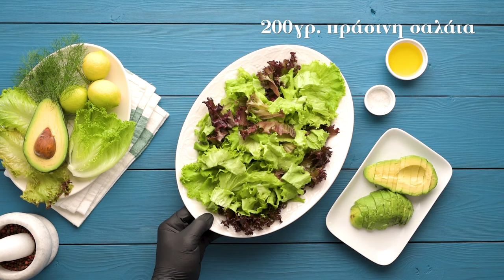Σαλάτα με γαρίδες & μαγιονάτα | Kalamata Papadimitriou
Σαλάτα με γαρίδες! Πολύ δροσερή, πεντανόστιμη και χορταστική με αβοκάντο και τέλεια σως μαγιονάτας! Δοκιμάστε τη!

Ακολουθήστε μας!